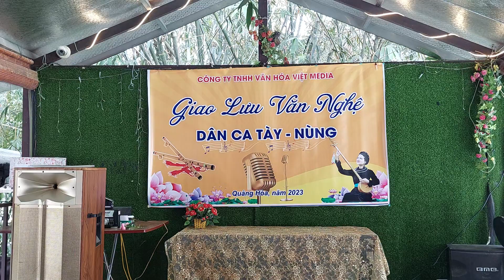28 tháng 10, 2023